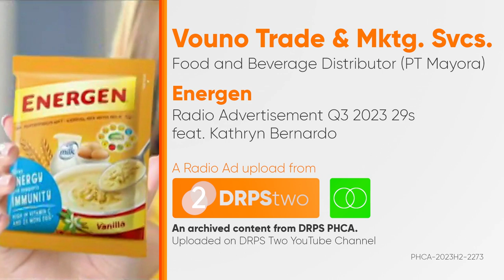Energen Radio Ad Q3 2023 29s with Kathryn Bernardo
This is the Q3 2023 Radio Ad for Energen - Sustansyang Pagkainumin, Araw-Araw!

DRPS Two 4895: Energen Radio Ad Q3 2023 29s with Kathryn Bernardo